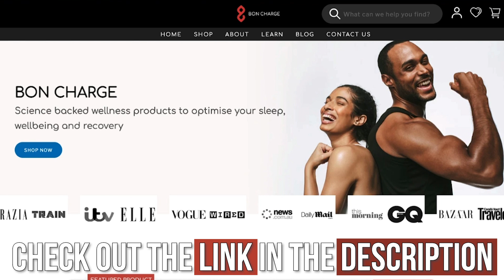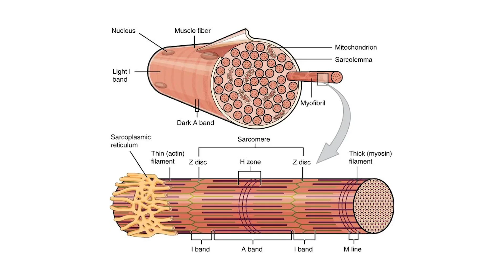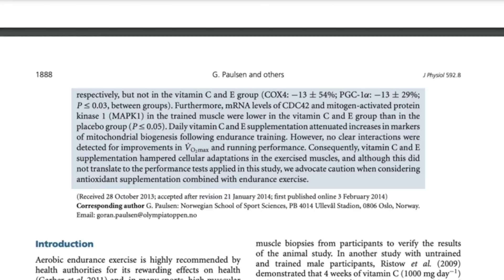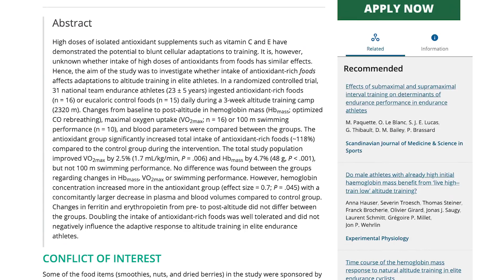The Ideal Times vs Worst Times to Take Antioxidants to Boost Longevity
The Ideal Times vs Worst Times to Take Antioxidants to Boost Longevity- Thomas DeLauer

References

Timestamps ⏱

0:00 - Intro - Do NOT Take Antioxidants Unless You Do This
0:40 - Use Code DELAUER15 for 15% off Bon Charge's Sauna Blanket!
1:40 - Do Not Take Antioxidants After Exercising, Unless...
4:50 - Antioxidants When Stressed
5:41 - What About an Antioxidant-Rich Diet?
6:21 - Best Way to Get Antioxidants & When to Have Them
7:15 - Best Antioxidant Supplements